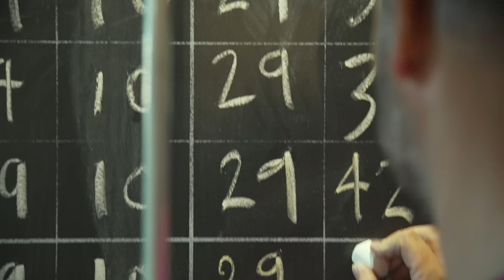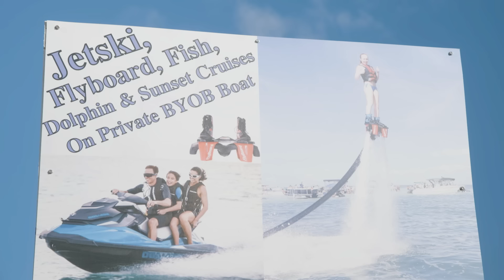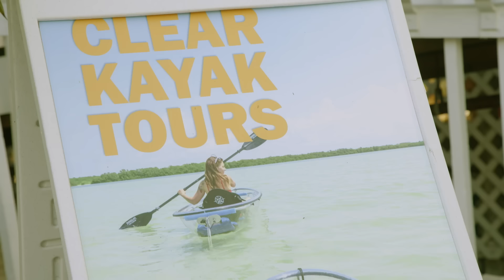Is St. Pete / Clearwater the Sunniest Destination in the World? | Jonathan Thompson Travel Vlog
This city is drenched in sunshine all year round, and in fact holds a world record for the most consecutive days of sun ever. This beautiful weather makes St. Petersburg and all of Pinellas County, including Clearwater and Dunedin, a perfect beach getaway filled with water sports, excellent restaurants, and other fun activities for adventure travellers.